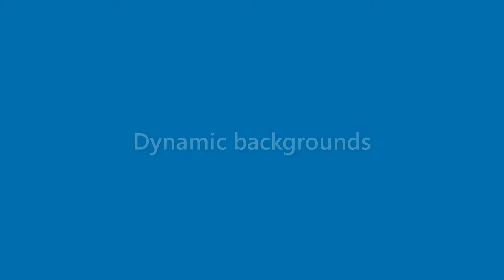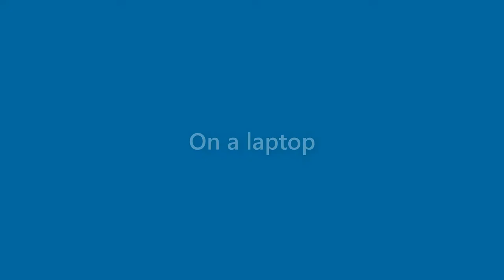Ronald Blake - appearance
Name Look - Ronald Blake - appearance. In this video we present "Ronald Blake" name look and feel in various scenarios. You can check Amazon offer on Ronald Blake
This video will cover:
How does "Ronald Blake" look as a personal letterhead?
How does "Ronald Blake" look on a business card?
How does "Ronald Blake" look on a computer/laptop screen?
How does "Ronald Blake" look with different background colors?
How does "Ronald Blake" look with various fonts?